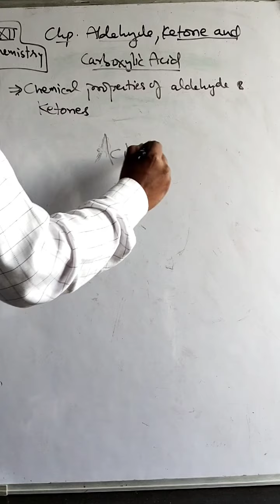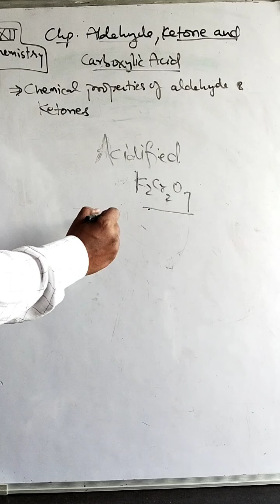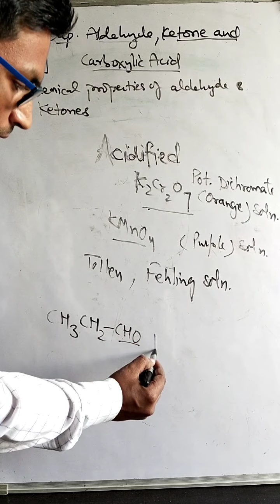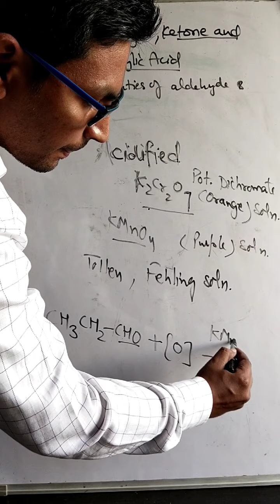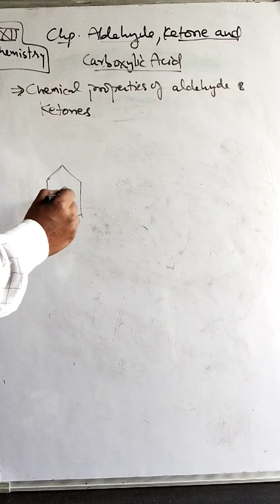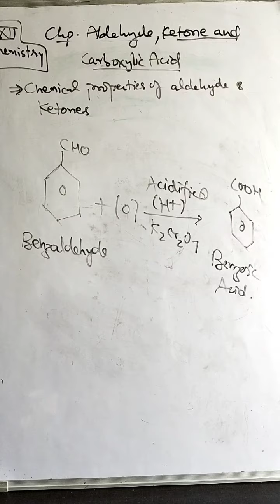Oxidation of aldehydes and ketones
Oxidation can be done with acidic pottasium dichromate or potassium permanganate, even with Tollen and fehling solution to prepare carboxylic acid either alipathic or aromatic aldehydes or ketones